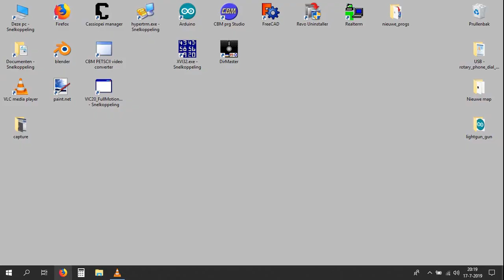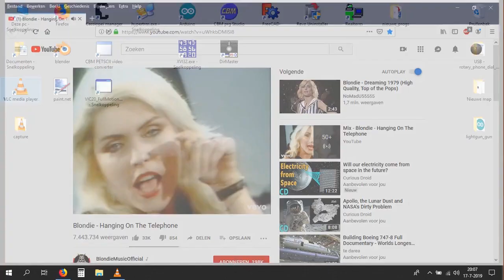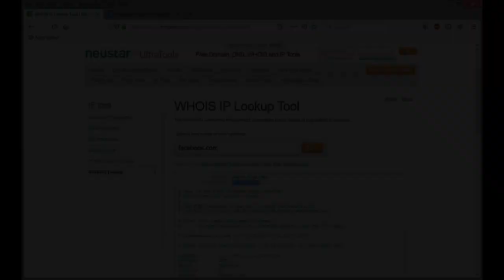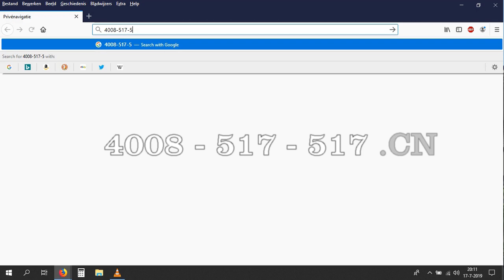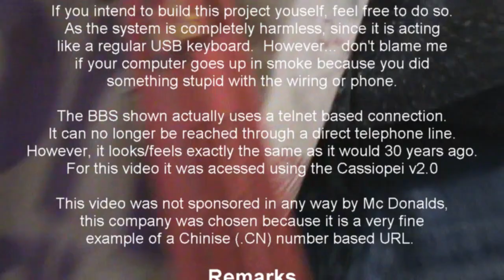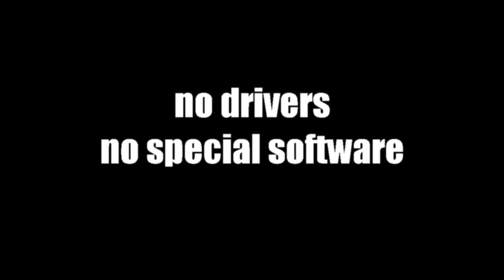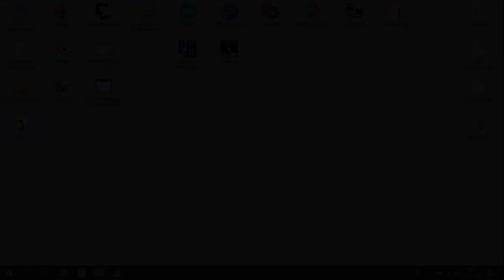How to call a website?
Use an old rotary dial phone to dial IP addresses just like you would dial phonenumbers of BBSs somewhere in the 80's and 90's.
Relive "those good old days" when internet was an adventure.

This project let's you start your webbrowser using a rotary dial phone. You can dial IP adresses, or use speedial functions, to open your favorite bookmark with just one single turn of the phone's dial.

This project uses and Arduino pro micro to process the phones signals and creates the audio tones to simulate a connection. Then it acts like a regular keyboard, sending keyboard commands to start the browser, control it and (if desired) close it.

There you will find a detailed explanation, the when and why and the sourcecode and usermanual.